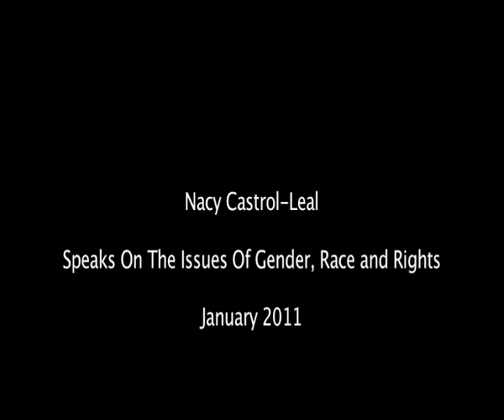Nacy Castro-Leal. Speaks on Gender, Race, and Rights.mov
Nacy Castro-Leal
Representing Lesbian and Gay Equality Project